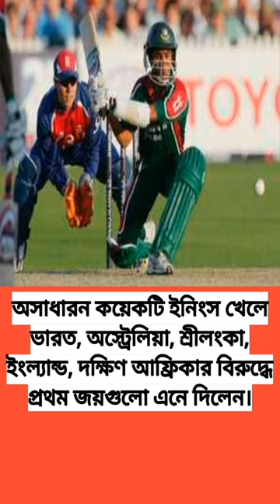MOHAMMAD ASHRAFUL || Life Moments